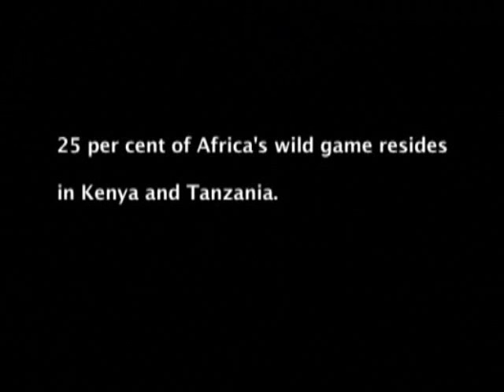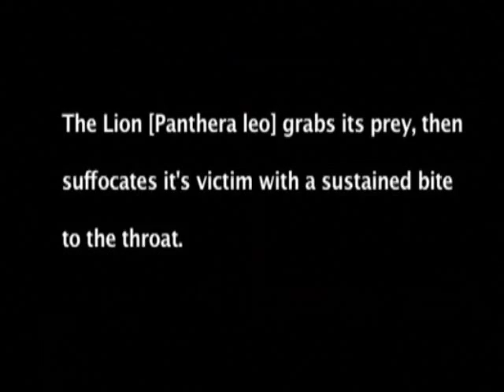Why come to kenya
WORLD IS FULL OF WANDERS,COME TO KENYA AND SEE THE WANDERS .